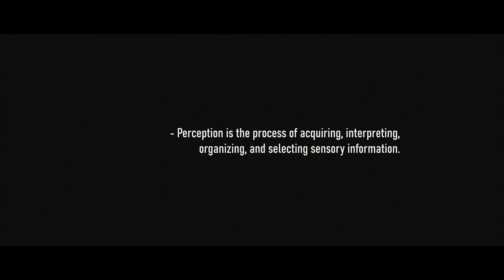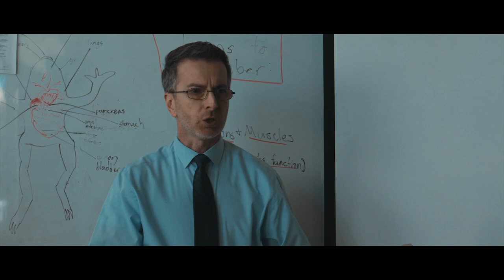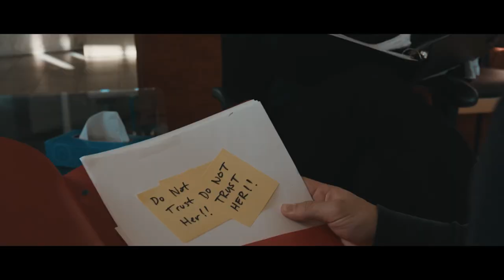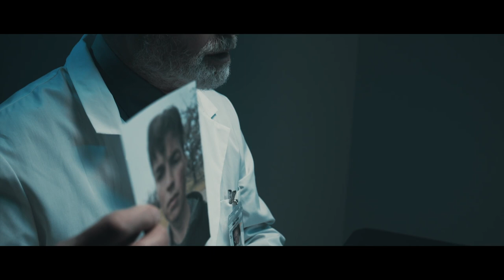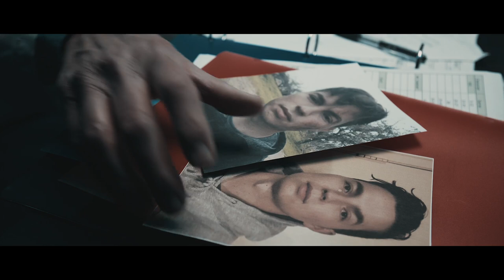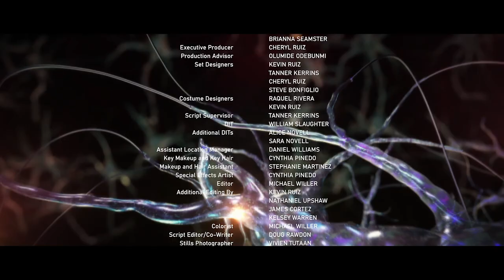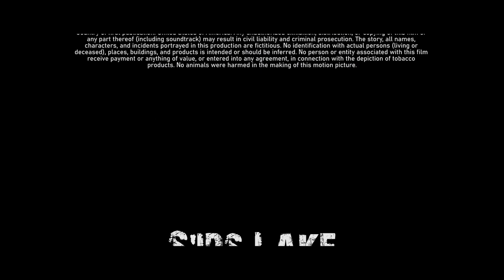Sids Lake | Full Movie | Murder Thriller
Sid, a scared-up boy from birth, accidentally kills a girl in his sleep. He first invents an alter-ego to cope with his misfortune accident.
2019.  Stars: Kristian Pierce, David Solesbee, Michael J. King